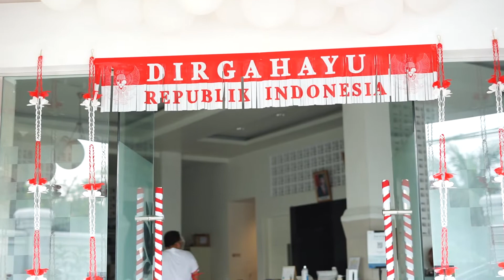Celebrating Indonesian Independence Day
Dirgahayu Republik Indonesia yang ke-77!

Dalam memperingati hari kemerdekaan Republik Indonesia yang ke-77 tim Yagasu mengadakan berbagai macam perlombaan baik perlombaan individual maupun tim. Dengan diadakannya barmacam perlombaan ini diharapkan meningkatkan jiwa nasionalisme dan patriotisme serta meningkatkan ketangkasan dan kekompakan seluruh staff.